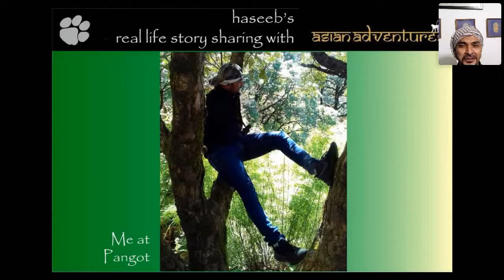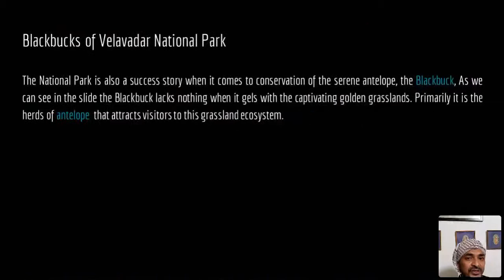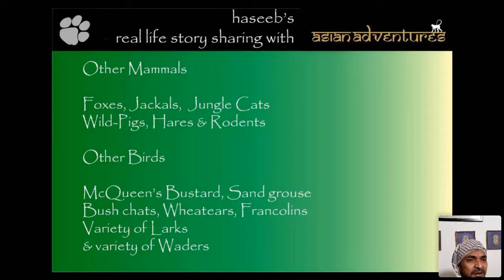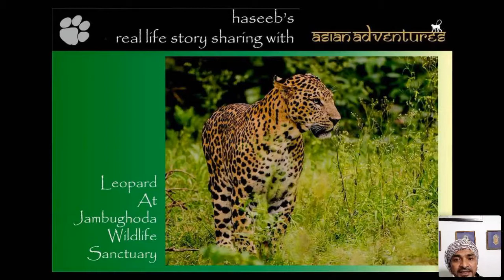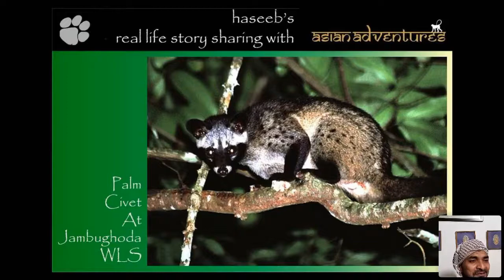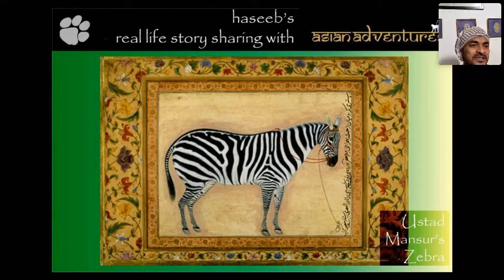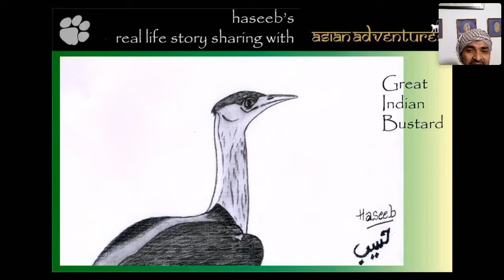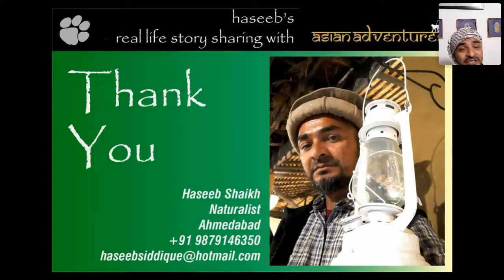A Nature Lover's Tryst With The Wild Species Of Gujarat | Gir National Park | Gir Wildlife Sanctuary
When one has worked in the field of wildlife for many years, there are bound to be some amazing and unique stories and anecdotes? Haseeb Siddique tells us some of his most interesting wildlife experiences in the lesser known wildlife hotspots of Gujarat.
Here are my other social handles. Follow me there and let's have a chat